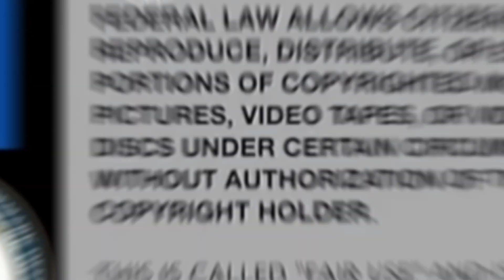Kelsey TESTlFlES Her & Meg had an AItercation Megan v. Tory "TRIAL" Update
💞 Follow Me 💞

💞 Support 💞